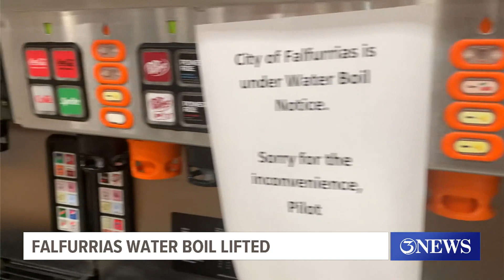Falfurrias rescinds water boil notice Saturday morning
The city posted notice of the lifted water boil advisory to Facebook shortly after 10 a.m. Saturday after a two-day stretch that impacted several businesses.